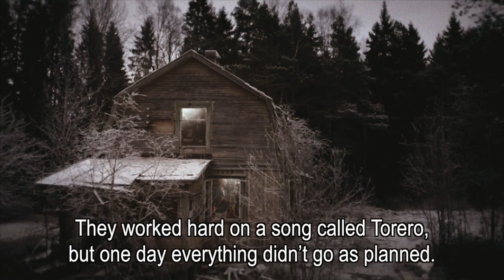Torero by Bombastico (cover)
Bombastico is:

Michelle Nopparelli
Luigi Mario
Harry Gentile
Ricardo Muratti
Giovanni Nostra

A Savon Soul M&N Oy Production

Story: Bombastico

Original song: Renato Carosone

Reader: Federico Ferrara
Camera 1: Tero Vihavainen
Camera 2: Jussi Virkki
Editing: Jussi Virkki Visual
Colorist: Tero Vihavainen
Camera Production: Misty Visual Rentals
Lights: Juha Alanko
Catering: Puicco Nuopponen
Location: Pentti Elo